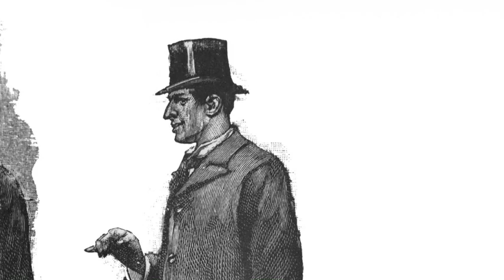The Stockbroker’s Clerk (Part 1 of 2) - The Memoirs of Sherlock Holmes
The Stockbroker’s Clerk (Part 1 of 2)

Description:
Just established in his new practice, Dr. Watson is having a normal morning when his friend Sherlock Holmes pays him an unexpected visit.

Note:
The fourth of 12 stories in “The Memoirs of Sherlock Holmes” is “The Stockbroker’s Clerk” (1893). The story is staged in June 1888, a few months after Watson marries Mary Morstan, hence the mention of "The Sign of the Four" (link is below). Chronologically speaking, “The Memoirs of Sherlock Holmes” series is the 4th Holmes book, published after “A Study in Scarlet (1887),” “The Sign of the Four (1890)” and “The Adventures of Sherlock Holmes (1891~92).” The series was published in the Strand Magazine from 1892 to 1893. It is the second Holmes book that Sidney Paget was commissioned to illustrate.

The story was originally written as a single “short story,” but we divided it into two parts for length. After putting together an almost hour-long video in the past, we decided that length was more than I could handle on a regular basis. We mean no disrespect to Conan Doyle, but dividing each story in a few parts seemed to make sense to us while still working a day job. We hope you enjoy listening to Richard’s take on “The Stockbroker’s Clerk!”

Credits:
Author: Sir Arthur Conan Doyle
Illustrations: Sidney Paget, and other images by T. Slater added
Voice and recordings: Richard Slater
Editing and music: T. Slater